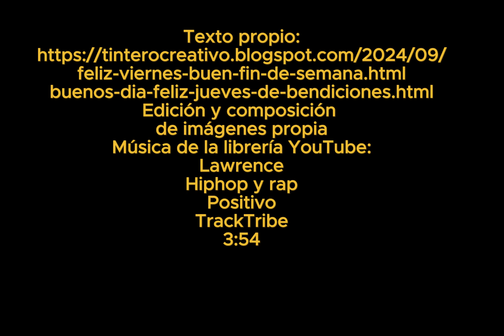Feliz Viernes💐Buen Fin de Semana💌🌞 Mensaje con imágenes de Buenos días y positividad para ti📭 Ábrelo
🌞 Feliz Viernes y Buen Fin de Semana 🌞
¡Empieza tu día con una sonrisa y una dosis de positividad! Este vídeo está lleno de imágenes inspiradoras y mensajes de buenos días que te llenarán de energía y alegría. 🌸✨
¡Ábrelo y deja que la positividad ilumine tu día! 🌟
Texto propio:
Edición y composición
de imágenes propia
Música de la librería YouTube